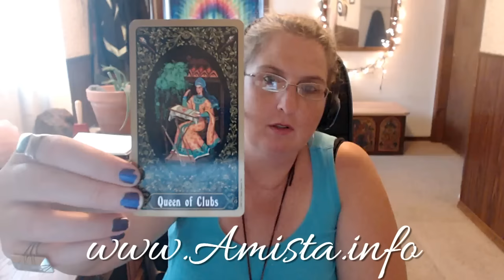Scorpio Tarot Forecast August 29 Thru September 4, 2016